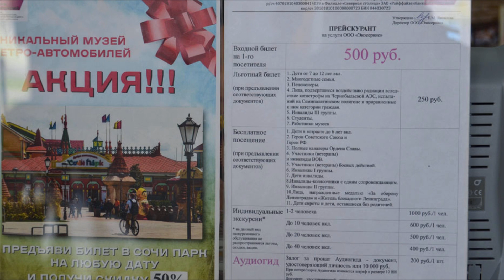🌴ЛАЗАРЕВСКОЕ.СОЧИ. АВТО музей. ( видео для мальчиков)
Постараюсь раскрыть такие вопросы как: Лазаревское отдых,  Лазаревское гостевые дома, Лазаревское цены, Лазаревское отели, Лазаревское частный сектор, Лазаревское гостиницы , Лазаревское квартиры Лазаревское жилье и конечно цены Лазаревское. Это лишь ряд вопросов,  в дальнейшем раскрою Лазаревский район,  карту Лазаревского района и конечно подниму вопрос  «Вэб камеры Лазаревское». Спасибо!